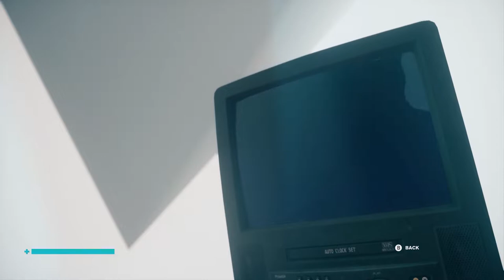Let's Play Control 091 - We Need to Go Deeper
The Research Department has finally been cleansed of pesky Mold Hosts, so Jesse returns to the Foundation to look into a few things she missed during our DLC adventure.